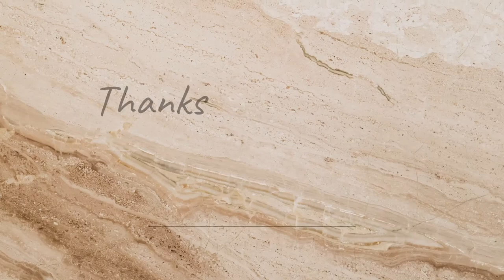karbi new official music karaoke.